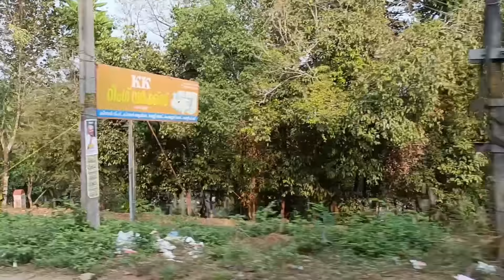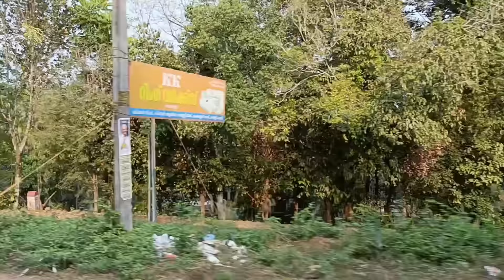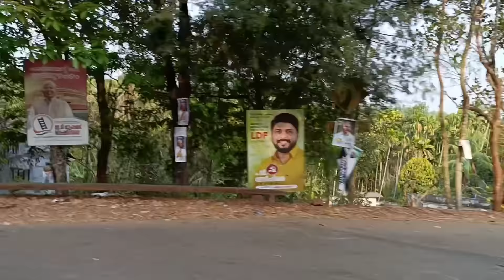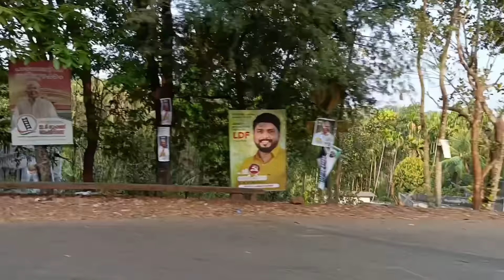ഫൈസലിനെയും ഫാമിലിയെയും നോമ്പ് തുറപ്പിക്കണ്ടേ..? ഉപ്പയുടെ ചോദ്യം|നുസൈബ അഡ്മിഷൻ എടുത്തു😍nusaiba